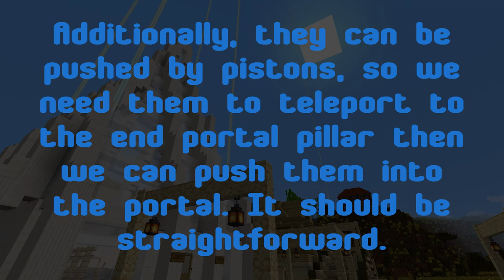Teh3l3m3nts Zoo - Creature Capture - 23 - Shulker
This was brutal; we had to catch 4 of them for various projects.  This started by making a frosted ice road in the end, which was a project you can

By the end of this, we actually caught 7 shulkers; one was thrown off into the void in a boat with my son, 2 suicided, and the other 4 made it to the overworld.  One is for the zoo, one is for a "How did we get here" farm, and the other 2 will be for a shulker shell farm in 1.17.